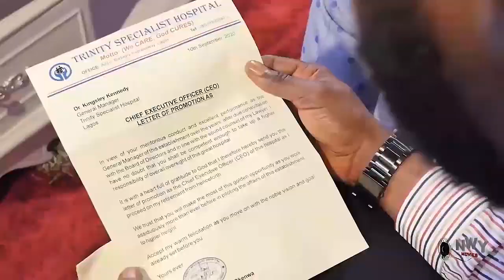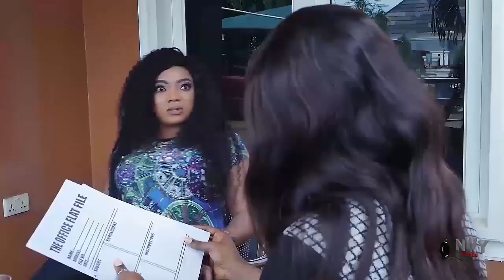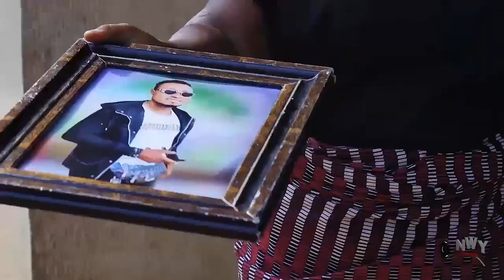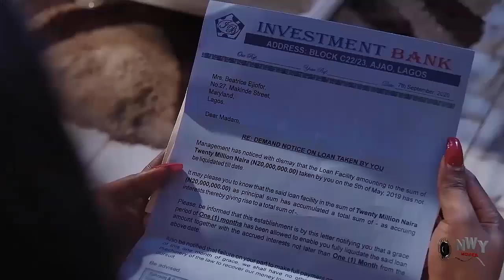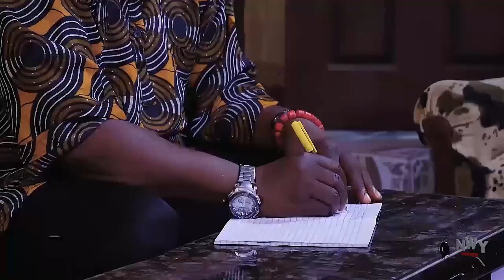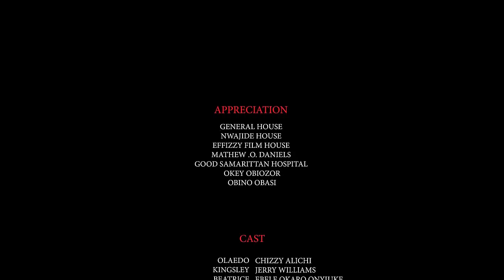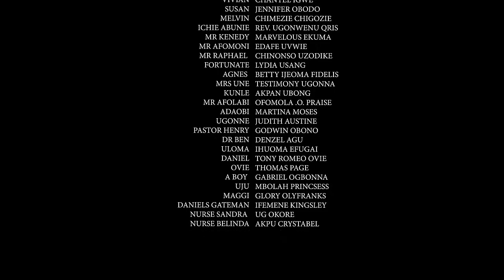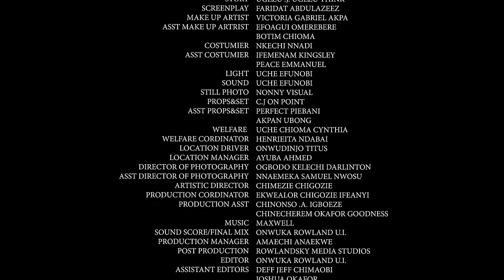I Met Him As A Beggar But Neva Knew He Is An International Doctor - Chizzy Alichi & Jerry NIG Movie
STARRING::: JERRY WILLIAMS & CHIZZY ALICHI